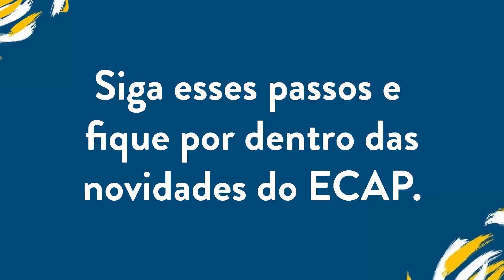Uma Abordagem do Evangelho de João | Pílulas ECAP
✔ E para baixar o material de apoio e assistir a aula completa use este link ⬇

✔ Fique por dentro das novidades! Siga o Encontro Com a Palavra no Instagram ⬇